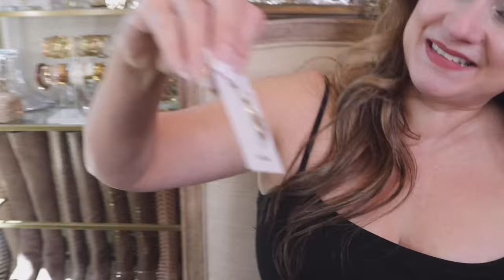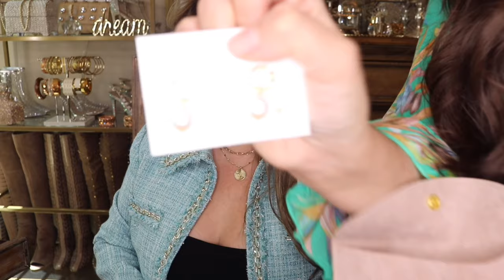Ana Luisa Mother’s Day Sale ||| Q&A with my momma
Win a $25 Gift Card!!!

To enter
2- Give video a thumbs up
3-comment “Valentine’s day”

Good luck!
Winner will be announced as soon as we reach the next hundred subscribers.

I was hoping to reach the hundred subscribers before Valentine’s Day.
I wasn't able to post for about 4 weeks due to losing my camera charger and not being able to film. I’ll make sure to post every week like I did before.